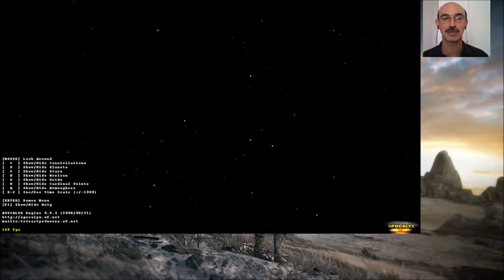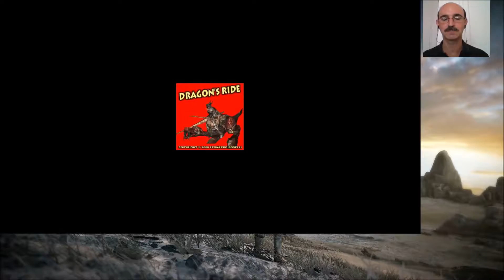3D Engines #3 - APOCALYX - Overview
Alcune scene tratte da dimostrativi di APOCALYX 3D Engine, motore di gioco amatoriale dei primi anni 2000 sviluppato da Leonardo Boselli (io)